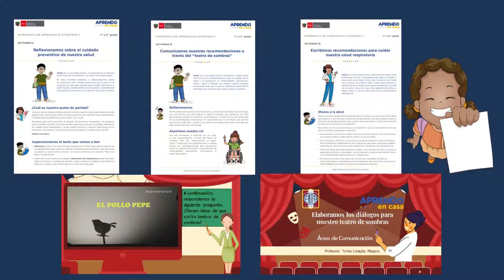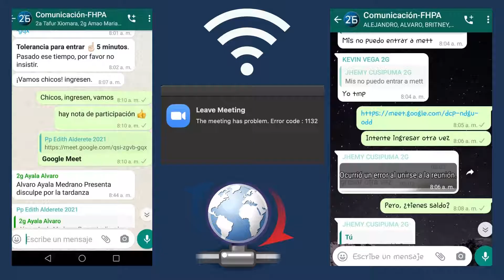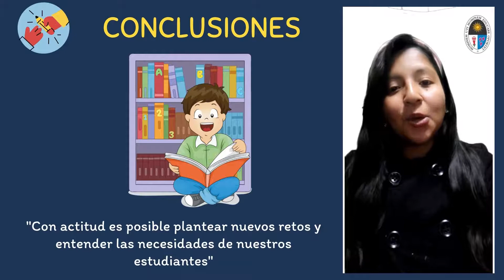Intercambio de experiencias de la Práctica Preprofesional de Jeancarlo García (2021)